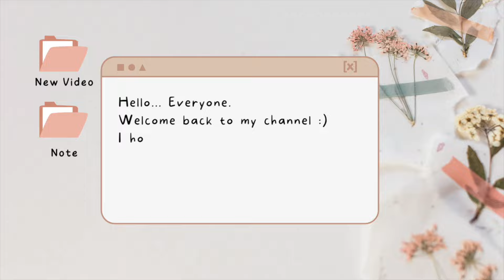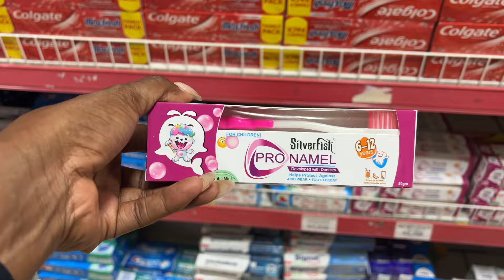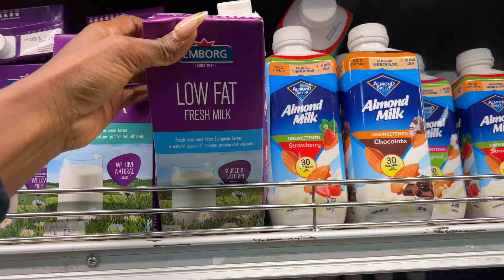HOUSEWIFE VLOG: LIFE WITHOUT KIDS + BUYING NEW POTS ND KITCHEN GADGETS +COOKING VLOG!!